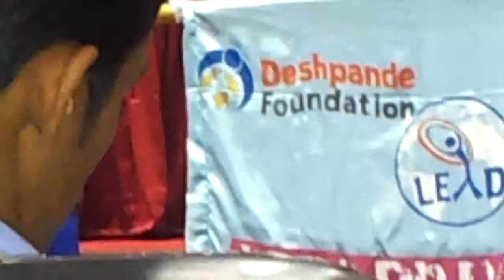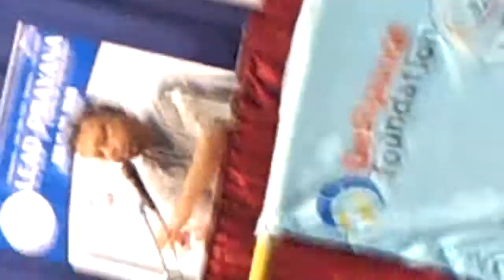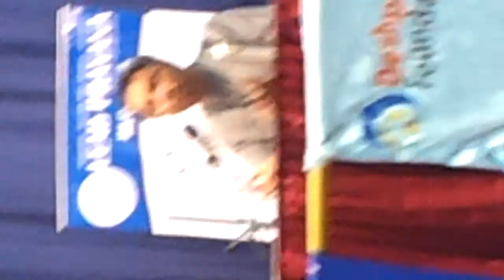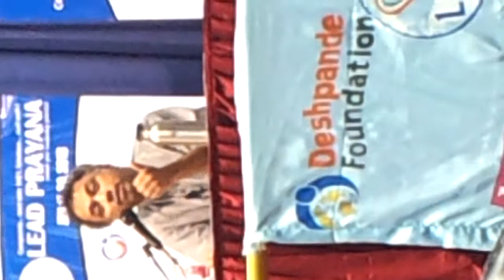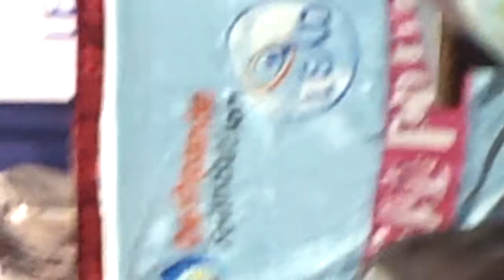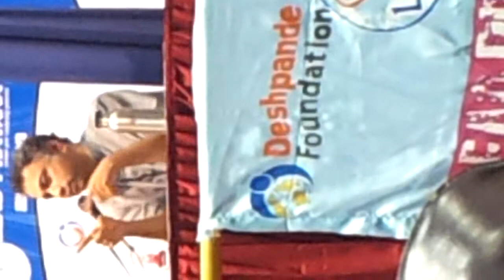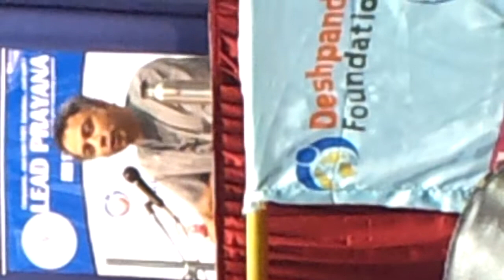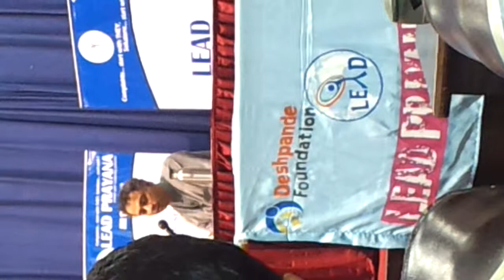Inspirational speech by Harish Hande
Mr. Hande is the co-founder of SELCO. Speech in Lead Prayana 2013